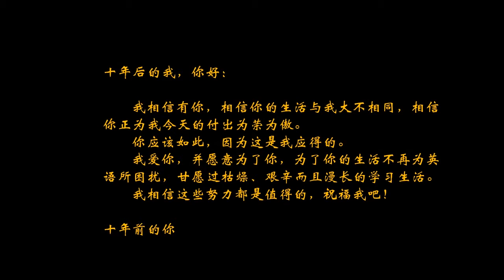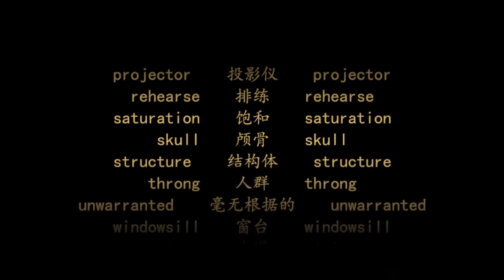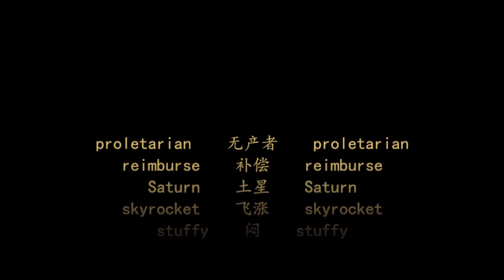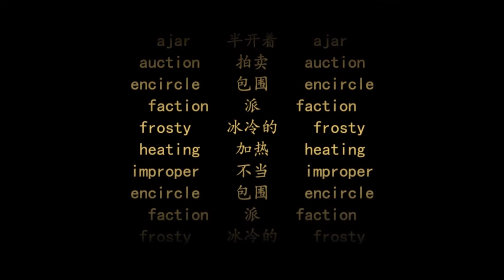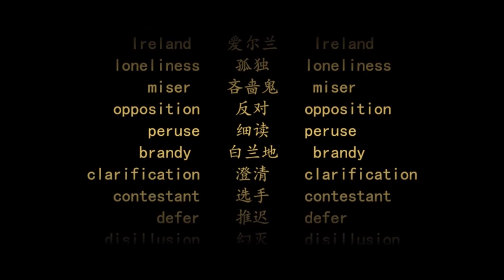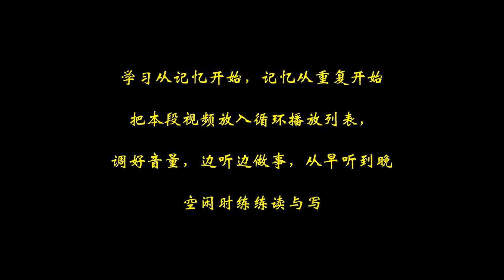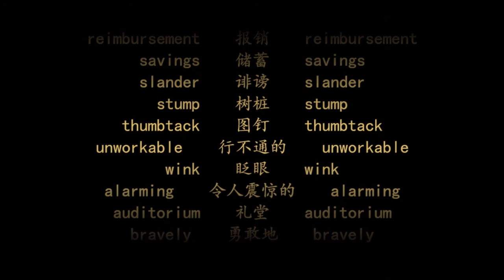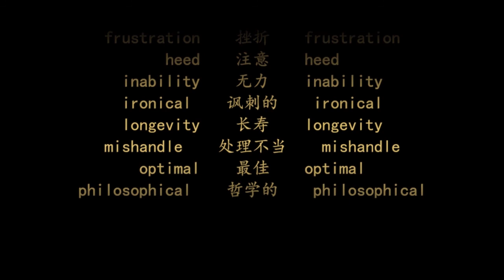IELTS雅思词汇 第83天 | 中英文朗读 | 遵循记忆曲线背单词法